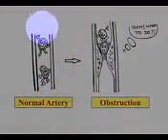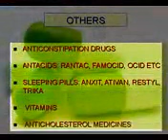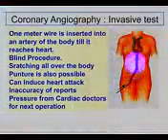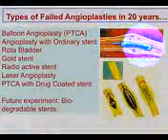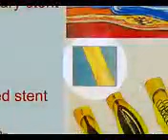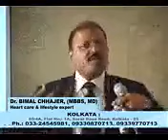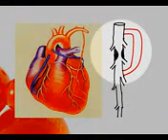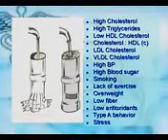Sohan Raj Tater Search-63